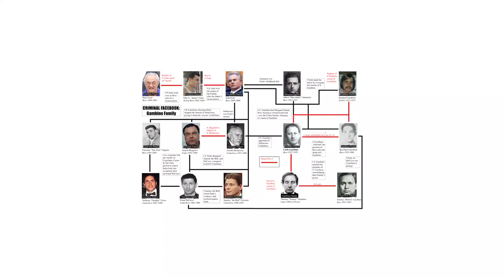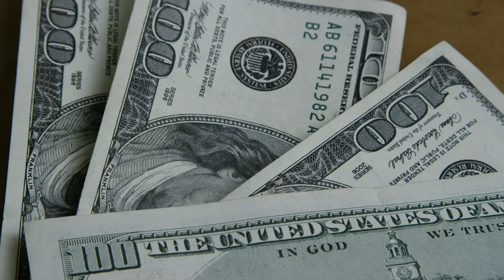The INSANE TRUE Story of Paul Castellano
Have you ever wondered what it would be like to be a boss in the world of organized crime? The story of Paul "Big Paulie" Castellano gives us an inside look at the rise and fall of a notorious mob boss. After being chosen as the new leader of the Gambino crime family, Castellano's reign was violent and brief, ending in his brutal murder in 1985. But who was Paul Castellano, and how did he become one of the most powerful crime bosses in New York City? In this video, we'll explore the brutal true story of Paul "Big Paulie" Castellano, from his humble beginnings in Brooklyn to his rise to power and ultimate downfall. So buckle up and get ready for a wild ride through the criminal underworld.

Paul Castellano, who was born in 1915 to Italian immigrants Giuseppe and Concetta, was raised in Bensonhurst, Brooklyn. He was born Constantino Paul Castellano, but he frequently signed his name as C. Paul Castellano because he didn't like his first name. In addition to being a butcher, his father belonged to the Mangano crime family, which was the ancestor of the Gambino family.

In order to assist his father in learning to butcher and collecting receipts for number games, Castellano dropped out of school in the eighth grade. He was first apprehended in 1934 for robbing a haberdasher, and after refusing to name his accomplices, he was given a three-month prison sentence. The Mob loyalty Castellano developed as a result of this incident would stick with him throughout his criminal career.

Castellano first became involved with the Mangano family in the 1940s, when Albert Anastasia, the boss of Vince Mangano's replacement, promoted him to Capo. Castellano attended the Appalachian meeting in Appalachian New York in 1957, following Anastasia's murder and Carlo Gambino's ascent to power. Castellano was arrested and imprisoned for a year on contempt charges after the New York State Police raided the meeting and demanded answers from the grand jury about it.

In spite of this setback, Castellano persisted in expanding his commercial empire. He founded Dial Poultry, a poultry distribution company that supplied several supermarket chains in New York City, using his butcher training, and he used intimidation to convince his clients to purchase Dow's goods. As the president of Scaramix Concrete Corporation, which had almost a monopoly on the sale of construction concrete in Staten Island, Castellano also benefited from the sale of concrete for construction. A group of contractors known as the Concrete Club handled work worth millions of dollars in exchange for a two percent kickback, and Castellano was in charge of the Gambino interests in that group.

Castellano had connections to the Teamsters Union Local 282, which supplied labor for significant construction projects in New York and Long Island, in addition to his business dealings. But he continued to engage in criminal activity after that. He is accused of killing Vito Borelli, Constance's boyfriend, in 1975 after Borelli compared Castellano to Purdue Farms founder Frank Perdue. Later, Joseph Messino, a former leader of the Bonanno crime family and a government witness, acknowledged killing the victim as a favor for Castellano.

Castellano's criminal activities eventually came to light, and he was given a five-year prison term for information-withholding conspiracy. On appeal, though, his conviction was overturned because it was discovered that he was a businessman rather than a hoodlum. Despite his ostensibly legitimate business endeavors, Castellano's illegal activities persisted because of their connections to organized crime, which continued to benefit him and his family.

On October 15, 1976, Carlo Gambino, the head of the Gambino crime family, died. Gambino chose Paul Castellano over Aniello Neil de la Croce to succeed him before he passed away. Gambino thought the family would benefit from Castellano's focus on white-collar businesses. De la Croce was incarcerated for tax evasion at the time of Gambino's passing and was unable to obstruct Castellano's succession. At a meeting that included de la Croce on November 24, Castellano's succession was officially announced. This agreement effectively split the Gambino family into two rival factions despite accepting Castellano's succession.

Taggs: crime,mafia